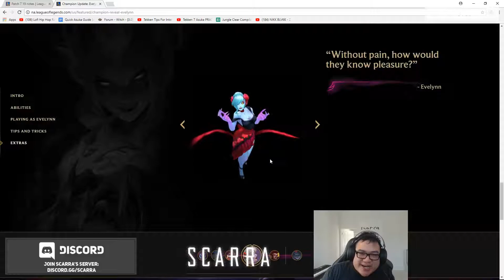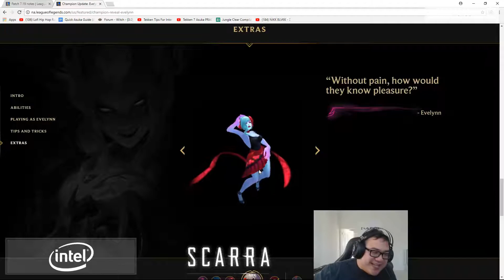Twitch Best Moments | September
The streams that make this video possible:

00:03 | Reckful - ass

00:33 | TrackingThePros - Mata madlife

00:58 | Slayerage - Raid win.

01:31 | Sterdekie - 7.1 Earthquake in/near Mexico City

02:06 | DrDisRespectLIVE - Doc with the 1 bullet rush

02:32 | nl_Kripp - the most amazing zombeast creation

03:02 | DreamHackCS - draken insane 1v2

03:32 | shroud - Shroud's double whammy

03:58 | Suntouch - The blue can be brutal

04:21 | PlayOverwatch - penta tank attack on kings row

05:09 | BreaK - TSM BreaK showing how its done in a 1v1

05:38 | DreamHackCS - Astralis 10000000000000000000 IQ Graffiti

06:09 | imaqtpie - Tyler 1 Exposes Imaqtpie

06:39 | HSdogdog - How to properly donate

07:03 | ESL_CSGO - Niko crazy 3k

07:28 | i0ki - !adcs5

07:48 | Scarra - FRANKESTEIN'S BRIDE LMAOOOOO

08:18 | DreamHackCS - Apex reaction to Konfig 1 tap

08:48 | Forsenlol - Forsen PUBG in a nutshell

09:16 | reynad27 - Insane Toxic Arrow Combo vs Reynad

🤖  Music Credits

Gamebot Twitch Gaming Daily is the best place to watch the latest and greatest Twitch Gaming moments from around the globe. We take the best clips from all Twitch channels, so you can see the greatest moments each day.